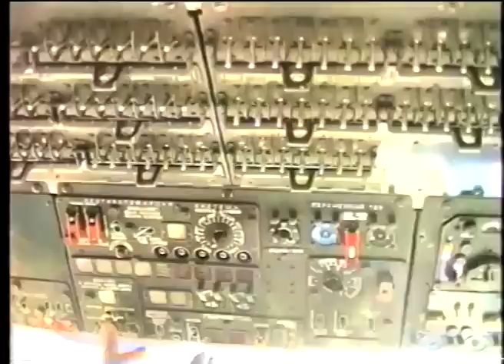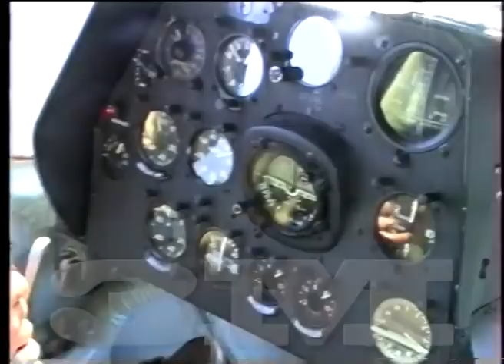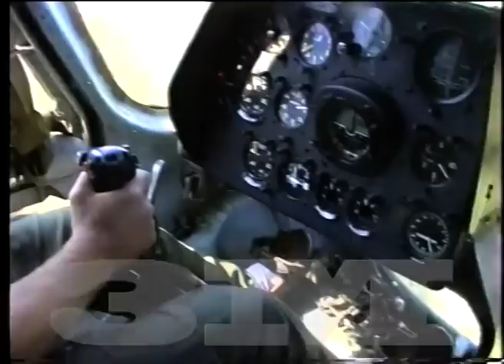Helikopter Armije BiH 30.08.1994.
Piloti Zehro Marić, Muhamed Hasanović - Hase i Meho Korić